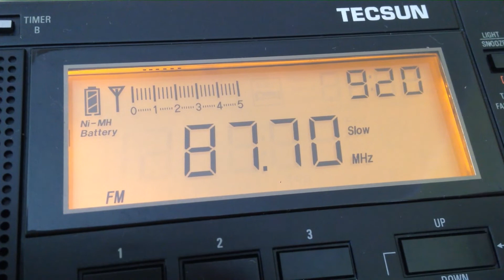RTV - Radio Novi Sad 1 - Received in Hungary - 2021.05.02.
TX:   Station: RTV - Radio Novi Sad 1
         Frequency: 87.7 MHz
ERP: 50 kW

Radio Television of Vojvodina (Serbo-Croatian: Радио Телевизија Војводине, abbr. РТВ/RTV) is the regional public broadcaster in the Serbian province of Vojvodina. Its headquarters is in Novi Sad.

RTV has the following radio channels:
Radio Novi Sad 1 (Радио Нови Сад 1), in Serbian
Radio Novi Sad 2 (Радио Нови Сад 2), in Hungarian
Radio Novi Sad 3 (Радио Нови Сад 3), in Croatian, Slovak, Rusyn, Romanian and Romany

Ha tetszik amit látsz: lájkold!
Ha nem tetszik: diszlájkold!

Ezen kívül sokat segítenél, ha feliratkoznál, cserébe láthatnál még hasonló tartalmakat.